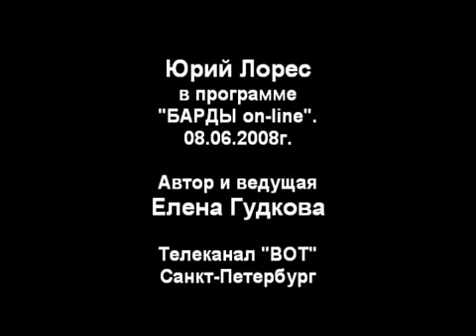Юрий Лорес в гостях у Елены Гудковой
Юрий Лорес в программе "Барды онлайн".
Автор и ведущая Елена Гудкова.
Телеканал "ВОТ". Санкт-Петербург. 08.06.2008